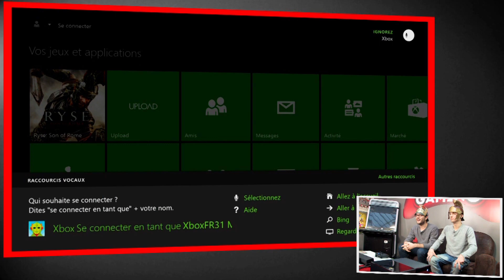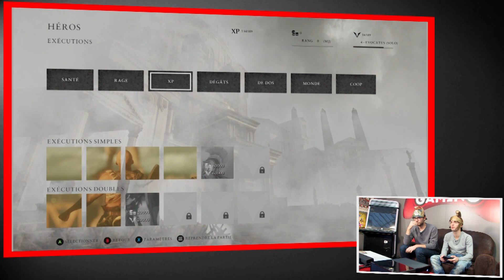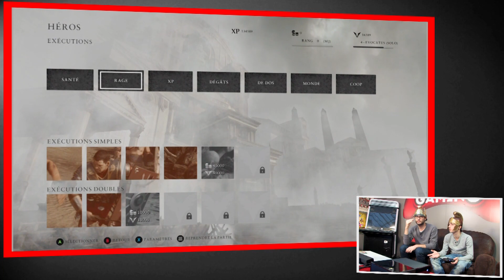Ryse Son of Rome sur Xbox One ! On bourrine en HD !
On découpe des bras, ou coupe des têtes et on embroche des barbares dans Ryse : Son of Rome sur la toute nouvelle Xbox One !